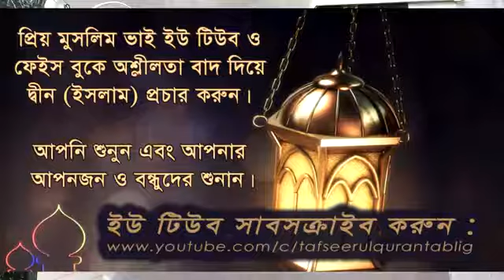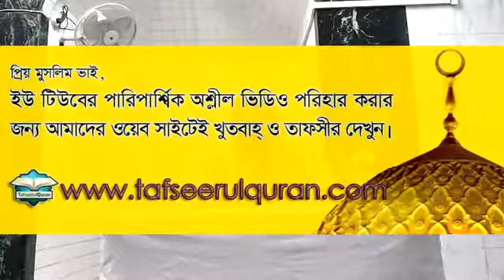আল কুরআনের বিশুদ্ধ তাফসীর সূরা আন-নাহল পর্ব - ৩